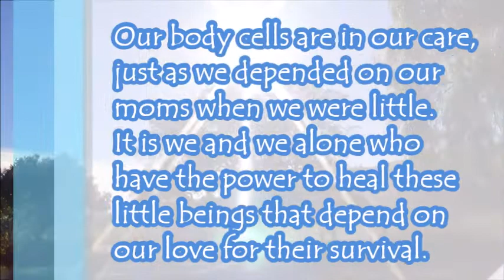"Our Own Loving Hands Can Morph Our Cancer Cells Back to Vibrant Health" . by Alice B. Clagett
Full title: "With Our Loving Hands We Can Heal Our Cancer Cells, Just as Our Mother's Kiss Made Us Feel Better," by Alice B. Clagett
Filmed on 12 November 2021; published on 14 November 2021